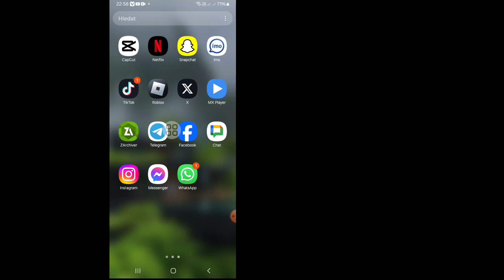Jak vypnout nastavení X (Twitter) citlivého obsahu 2024 || Zakázat obsah citlivý na X (Twitter).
V tomto videu vám ukážu „Jak vypnout nastavení obsahu citlivého na X (Twitter) 2024 || Zakázat obsah citlivý na X (Twitter)|| Je to velmi snadná a jednoduchá metoda. Podívejte se na celé toto video a naučte se dodržovat všechna kroky bez přeskakování Toto video je určeno pouze pro diváky mého kanálu.

🔍Vaše dotazy:
Jak vypnout nastavení X (Twitter) citlivého obsahu 2024 ||
Zakázat obsah citlivý na X (Twitter).

Jako | Přihlásit se | Podíl

řešení mozek